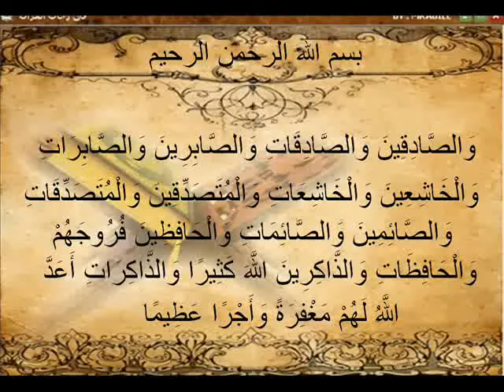الشيخ ياسر الدوسري الأحزاب-34-35